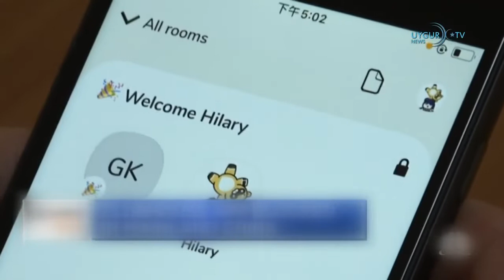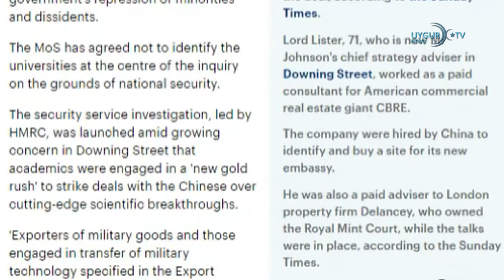10 02 2021 Çin'den ABD'nin Güney Çin Denizi'ndeki tatbikatına tepki